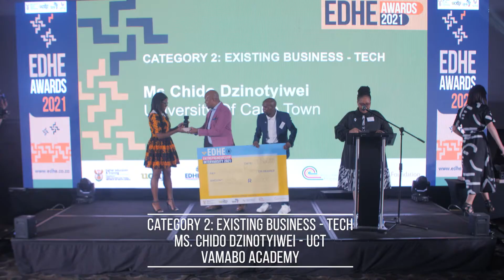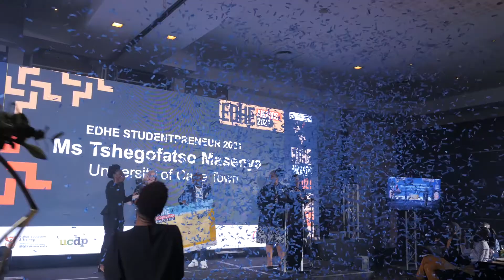EDHE Awards 2021| Highlights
The national finals were followed by a prestigious Awards luncheon on Friday the 19th of November, at which time the winners of the four categories were announced, as well as the overall winner of the competition. In addition, special awards were made to recognise the contributions of key champions for entrepreneurship development at universities.